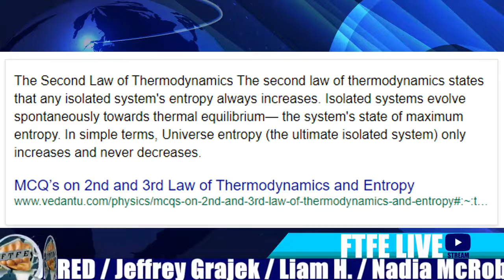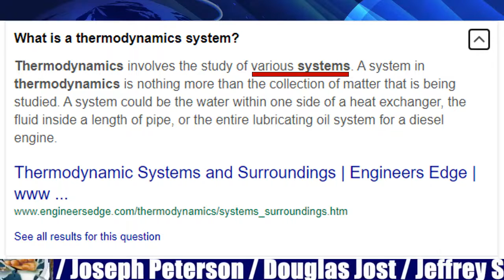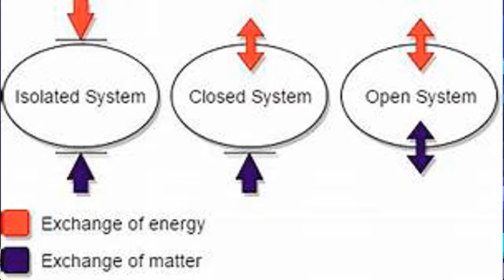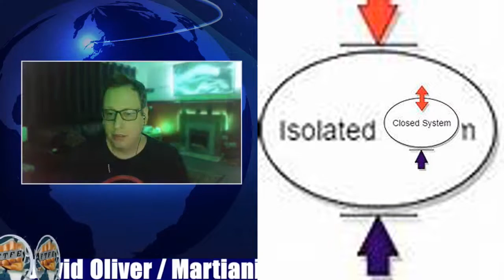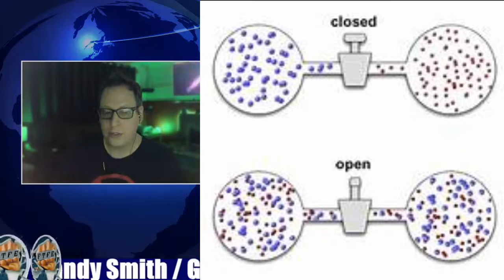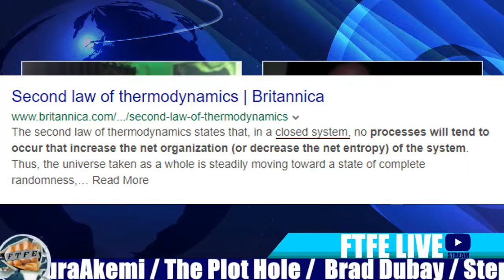FTFE Debate dismantle (thermodynamics)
This is a dismantle of the debate of FTFE and Me Flatzoid, I will point out the double speak and self demolishing arguments.

God Bless